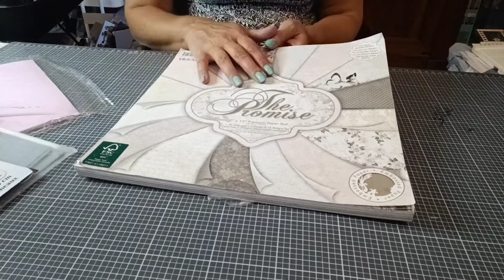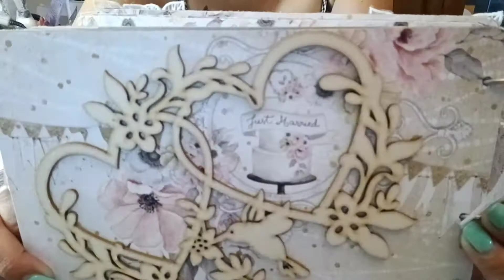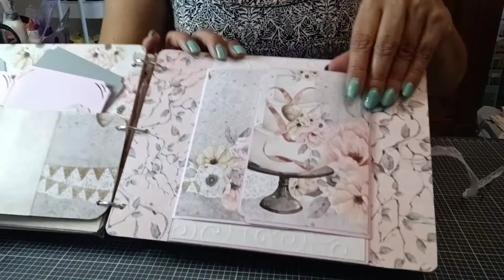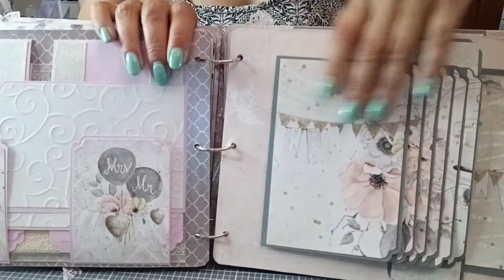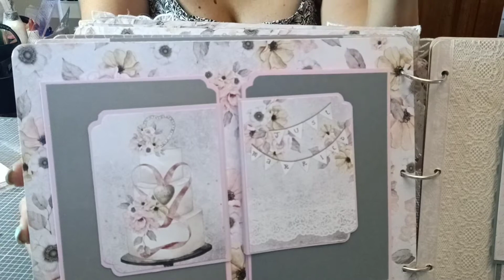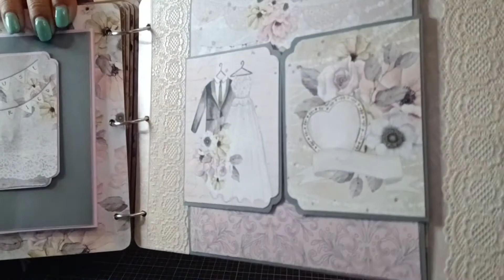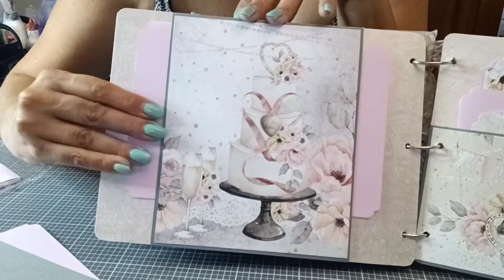Présentation album photos mariage